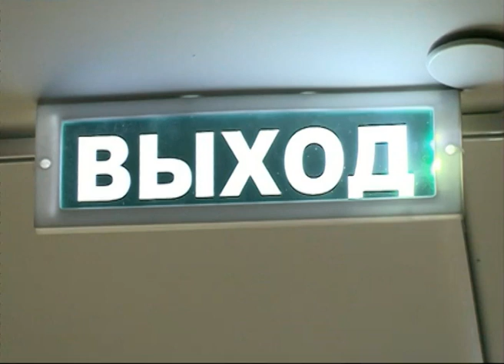В Ярославле проверяют места массового скопления людей